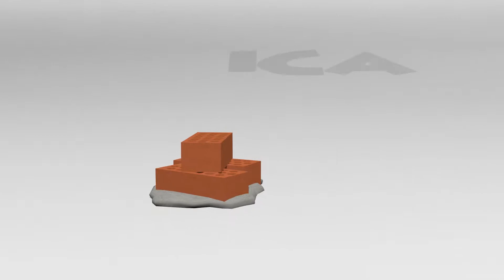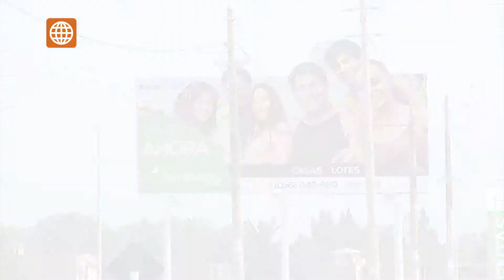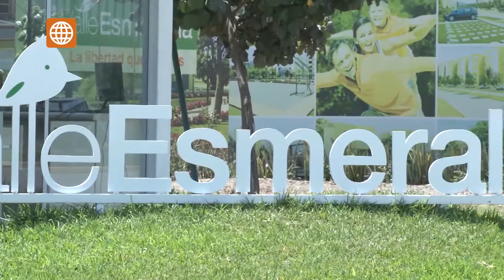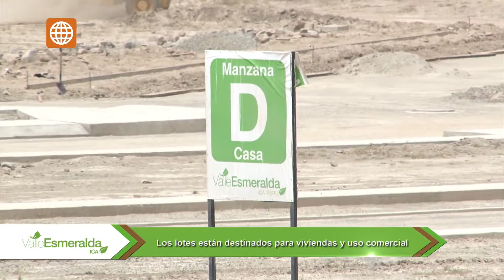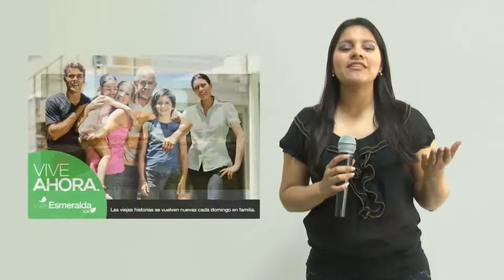Ica Construye 29 nov